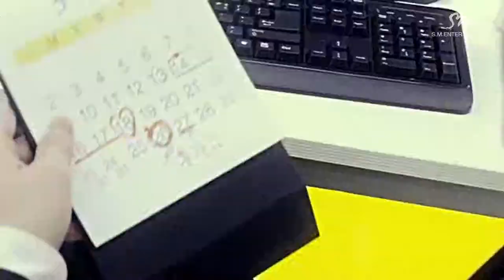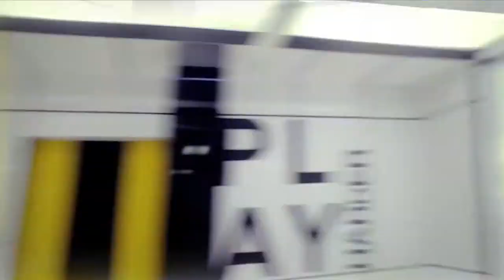Super Junior M SWING MV KOR ver.